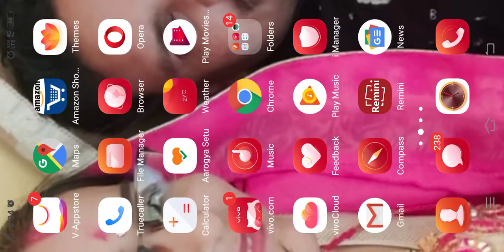explore Craft game play